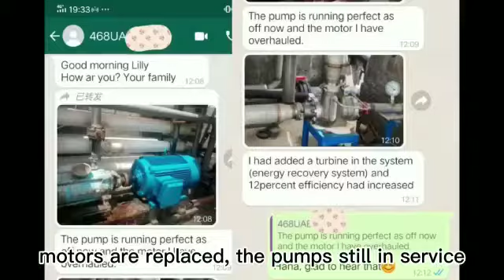The stainless steel SS316 high-pressure pump for RO desalination system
The stainless steel SS316 high-pressure pump of RO desalination system bought 3 years ago, the motors have been replaced, and the pumps are still perfect[耶][加油].